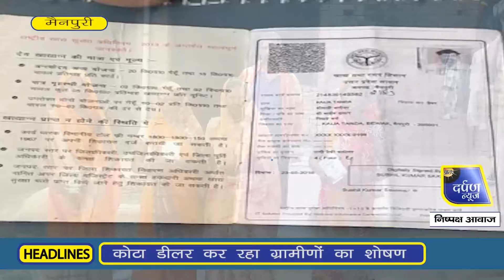कोटा डीलर कर रहा ग्रामीणों का शोषण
praatahdarpannews